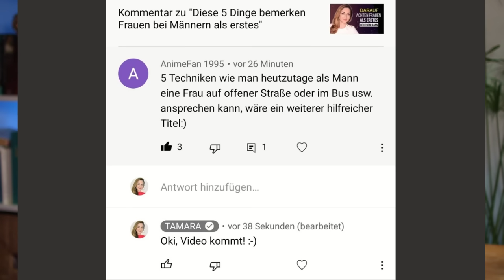SO sprichst du eine Frau an: Die 3 wichtigsten Tipps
Es ist heutzutage nicht ganz einfach, eine Frau kennenzulernen und sie so anzusprechen, dass sie sich wohl fühlt - und du dich dabei auch wohl fühlst. Wie du das anstellst, ohne aufdringlich zu wirken, erkläre ich heute auf mehrfachen Wunsch mit 3 Punkten, die dir bei einer Kennenlern-Situation helfen.

Die 6 besten Wege, Frauen für (zwanglose) erotische Dates zu gewinnen (JEDER MANN SOLLTE DAS WISSEN)

Quellen/Links:

Foto Leonardo DiCaprio, 2017
Source: Reunión con Leonardo DiCaprio y Carlos Slim
Author : Presidencia de la República Mexicana

Vernetzt euch mit mir:
Tamara Wernli ist Gesellschaftsbeobachterin und Publizistin.

Alle verwendeten Fotos sind von der free foto-Seite die Videos von und/oder aus der Google-Bildersuche für lizenzfreies Bildmaterial und zur Wiederverwendung freigegeben. Falls ein nicht-lizenzfreies Bild oder eine falsche Kennzeichnung dabei ist, senden Sie mir bitte eine Email an . Ich werde mich sofort um Aufklärung bemühen.
All used pictures are taken from the free foto or from the Google foto search for licence free material.